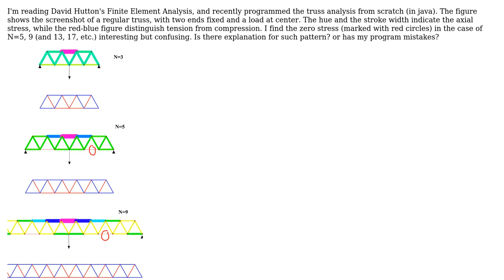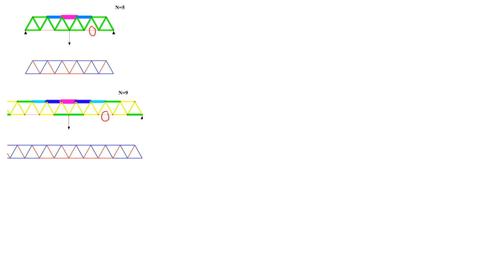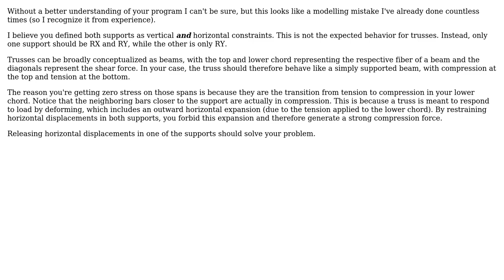Engineering: Pattern of zero stress in regular truss structure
With thanks & praise to God, and with thanks to the many people who have made this project possible! You are responsible for your own actions.